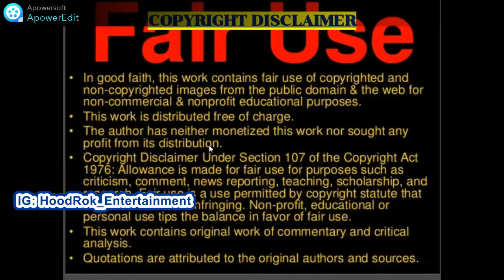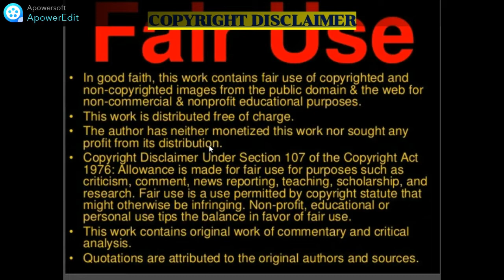Finnish Rap: OGUM - "RataSessarit 1" ft. Midas (New Zealand Reaction)